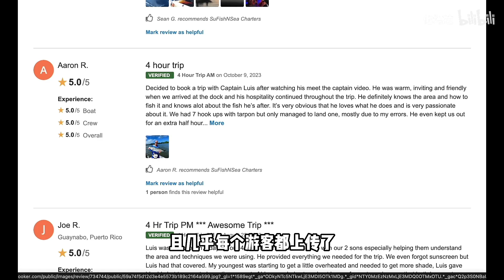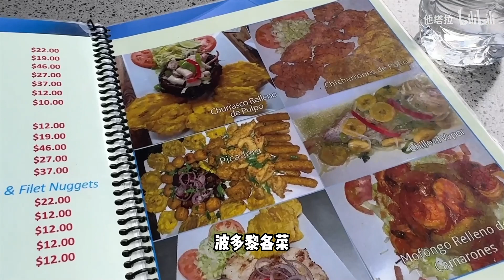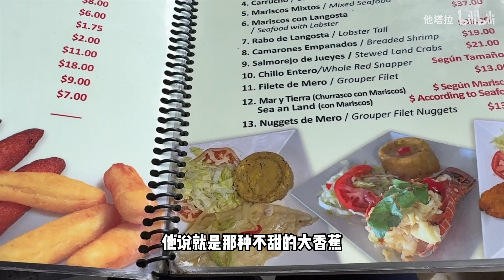vlog|在波多黎各釣魚，釣上來了保護動物！【他塔拉TATARA】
趁着假期去加勒比海的一个小岛上钓鱼，亲近一下大自然，还钓上了一只保护动物的鱼~~
大家好，這裡是他塔拉的YouTube▶️ 頻道

我們講的是性，其實談的是如何更好地去愛。